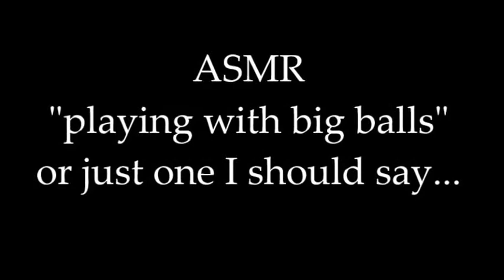ASMR- Scratching & Tapping Plastic Bumpy Ball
scratching, swishing, tapping, and playing with one big plastic ball.

Some soft speaking in the beginning.  My beautiful birds are chirping while the wind chimes--chime, which create nice ambient sounds.

Check it out, and hope it does RelaxUrBrain!
Peace & love.